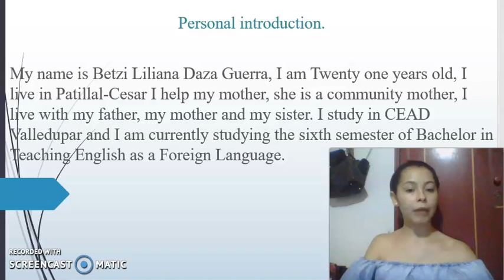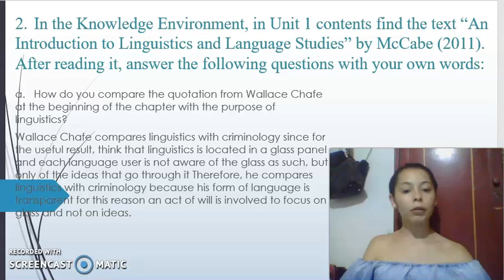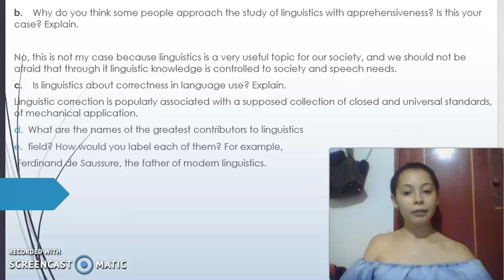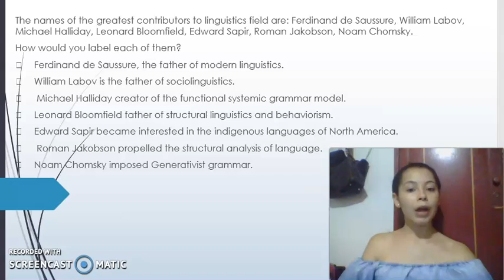Unit 1: Task 1 - Initial activity on parts of speech.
Linguistic is the main field of the study of any language, so in this course, we will have a close approach on how the English language works in terms of its forms and functions. Therefore, for this initial activity, please perform the following steps